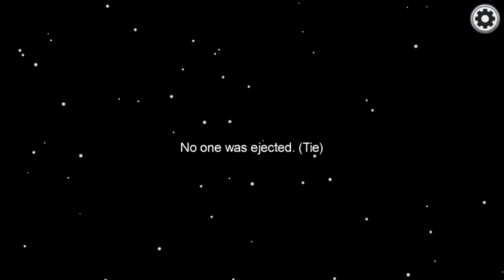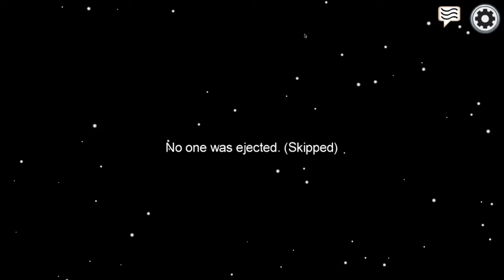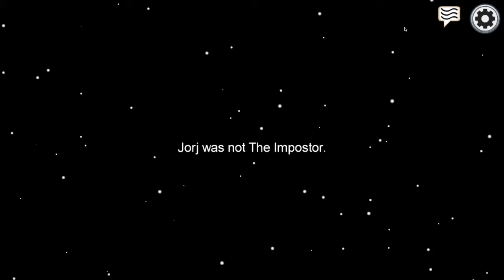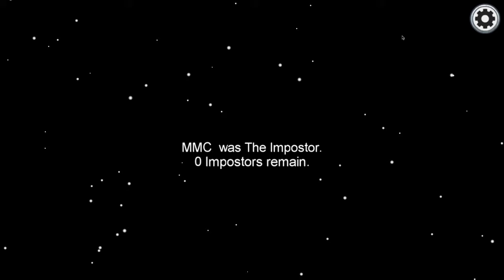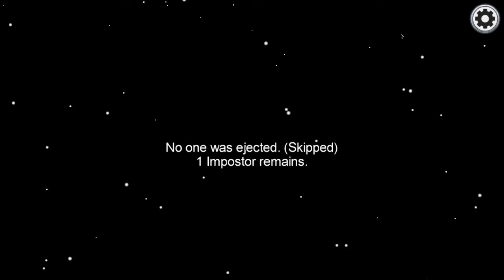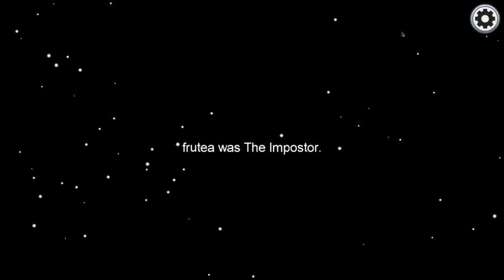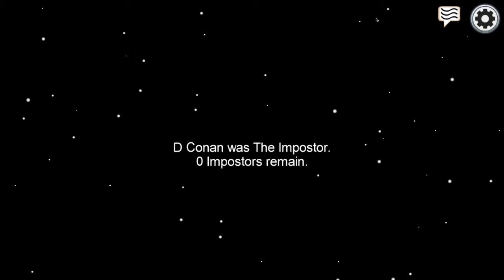Among among asssss